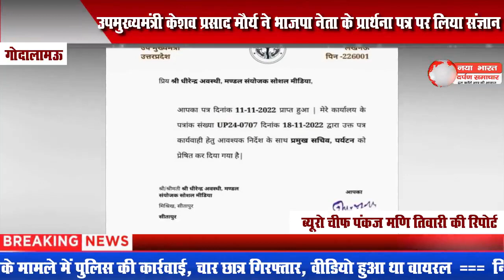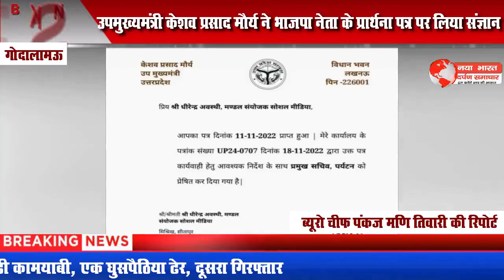उपमुख्यमंत्री केशव प्रसाद मौर्य ने भाजपा नेता के प्रार्थना पत्र पर लिया संज्ञान